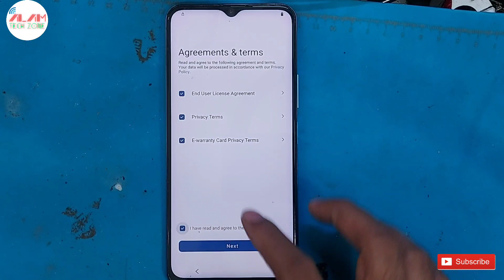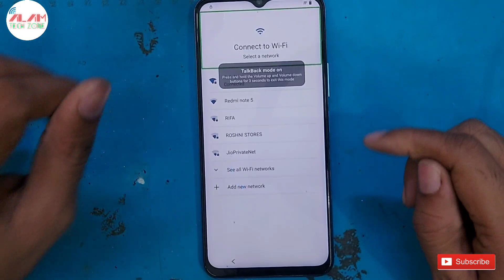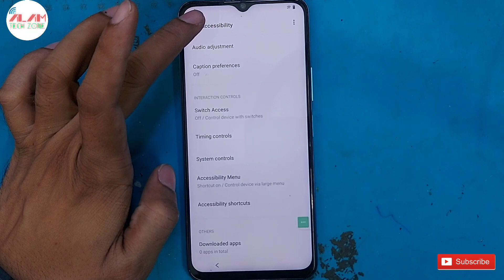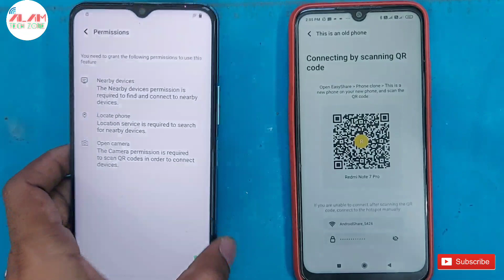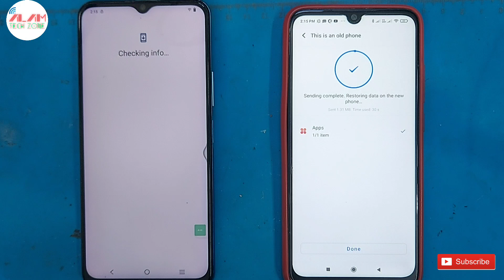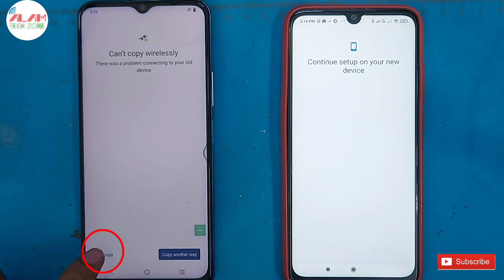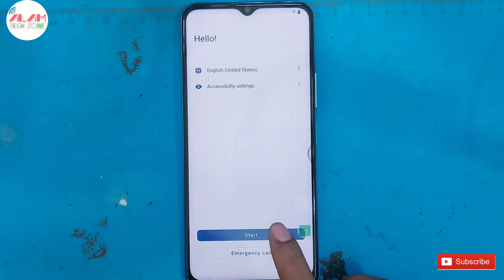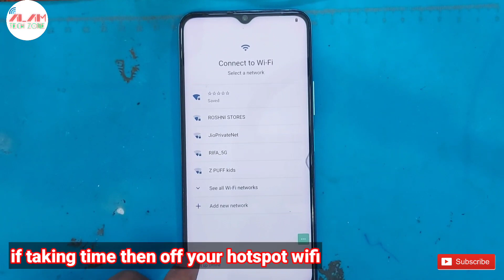Vivo Y53s / Y51 / Y31 Android 12 / 13 FRP Bypass without PC | Latest Security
Vivo Y53s / Y51 / Y31 Android 12 Frp Bypass without PC | GOOGLE Account Remove Latest Security 2023

All Vivo Android 13 FRP Bypass When Talkback Not Work | Latest Security

Vivo X60 Pro+ / X70 Pro+ FRP Bypass Android 13 without PC | Latest Security

,how to,vivo,frp.gmail,google,account,lock,unlock,remove,bypa ss,android 13,v20,plus,y31,x60,y51,y20,v21

5g,v21e,y52s,y12s,y211,vivo frp bypass android

13,y21,vivo y21 frp reset not

working,v15,y73,y53s,x50,v23,11

5g,x70,y50,y20g,y20a,s1.v17,vivo android 13,funtouch os 13,x80,v25,v23 pro,v23e 5g,t1

pro,y35,y22,12x,y201,V2145,x80 pro,x60 pro,x70 pro

plus,x60 pro plus,x80

vivo, V2056A,V2047,V2145A,V2114,V2134A,V2105,V2046,

V2185A,vivo android 13 frp

Vivo X80 Pro google account/ frp bypass android 13

without pc

Vivo X80 google account/ frp bypass android 13 without

pc

Vivo X70 Pro+ google account/ frp bypass android 13 without pc Vivo X70 Pro google account/ frp bypass android 13 without pc

Vivo V25 Pro google account/ frp bypass android 13

without pc

Vivo V25 google account/ frp bypass android 13 without

pc

Vivo V23 Pro google account/ frp bypass android 13

without pc

Vivo V23 5G google account/ frp bypass android 13

without pc

Vivo V23e 5G google account/ frp bypass android 13

without pc

Vivo T1 Pro 5G google account/ frp bypass android 13

without pc

Vivo T1 5G google account/ frp bypass android 13

without pc

Vivo T1 google account/ frp bypass android 13 without pc Vivo Y75 5G google account/ frp bypass android 13

without pc

Vivo Y35 google account/ frp bypass android 13 without

pc

Vivo Y22 Vivo Y22s

Vivo X60

Vivo V21 5G Vivo V21e

Vivo V20

Vivo Y75

Vivo Y73 Vivo Y72 5G

Vivo Y53s

Vivo Y21s

Vivo Y33s

Vivo Y20G

Vivo Y21T Vivo Y33T Vivo T1x

Vivo Y51A

Vivo Y31

Vivo Y20T

vivo v20 frp bypass android 13,vivo v21 frp bypass android 13,vivo android 13 frp bypass,vivo v20 frp bypass,android 13 frp bypass,vivo frp bypass android

13,vivo v21se frp bypass android 13,android 13,vivo v23

frp bypass android 13,vivo frp bypass, vivo v20 android 13 frp bypass,vivo frp bypass 2023,all frp bypass android 13, vivo v20 se frp bypass,bypass,vivo v2027 frp

bypass, vivo y20 frp bypass android 13,vivo y20 android

13 frp bypass,kr unlocker,vivo frp vivo y21 frp bypass without Google play service

vivo y21 frp bypass setting not open, vivo y21 frp bypass google play services not disable, vivo y21 android setup not disable,

vivo y21 frp bypass no permission to enable voice typing,

vivo y21 android setup not force stop,

vivo y21 google play services not force stop,

vivo frp bypass no permission to enable voice typing

solution, vivo y21 frp lock remove android 12 update, how to break vivo y21 frp lock, vivo y21 frp bypass android 13,

iQ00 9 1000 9T iQ00 9 SE

iQ00 Neo 6

iQ00 Z6 Pro

iQ00 Z6 5G

iQ00 Z6 iQ00 Z6 Lite 5G iQ00 9 Pro

13 update,

vivo y20 android 13 frp bypass,kr unlocker,

vivo frp vivo y21 frp bypass android 13,

vivo v21 frp bypass android 13 without pc,

vivo y21 frp disable not working.

vivo v21 frp google account unlock without pc,

google account unlock vivo y21,

vivo y21 google play services disable not working, all vivo android 12 frp bypass without pc, vivo y21 frp bypass without google play service,

vivo y21 frp bypass google play services not disable,

vivo y21 android setup not disable, vivo y21 frp bypass no permission to enable voice typing,

solution, vivo y21 frp lock remove android 12 update,

how to break vivo y21 frp lock, vivo y21 frp bypass android 13,

vivo y22s, vivo x60 pro+, vivo x60 pro, vivo x60, vivo v20

pro, vivo v20, vivo v20 2021, vivo y72 5g, vivo y53s, vivo

y21s, vivo y33s, vivo x80, vivo x70 pro+, vivo v25, vivo v23

pro, vivo v23 5g, vivo v23e 5g, vivo y20g, vivo y21t, vivo

y33t, vivo t1x, vivo y31, vivo y20t,

iqoo 9, iqoo 9t, iqoo 9 se, iqoo neo 6, iqoo z6 pro, igoo z6

5g, iqo z6, iqo z6 lite 5g, iqoo 9 pro, iqoo z5, iqoo 7

legend, iqoo 7, iqoo z3 5g,

vivo v20 frp bypass android 13,vivo v21 frp bypass

android 13,vivo android 13 frp bypass, vivo v20 frp

bypass,android 13 frp bypass,vivo frp bypass android

i frp unlock

android 11,vivo y20s frp unlock android 13,vivo y20